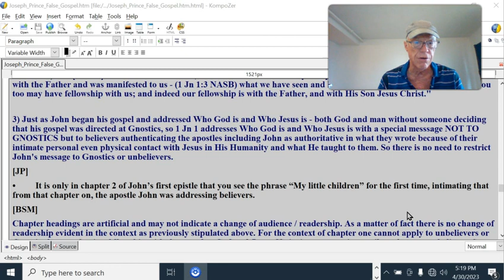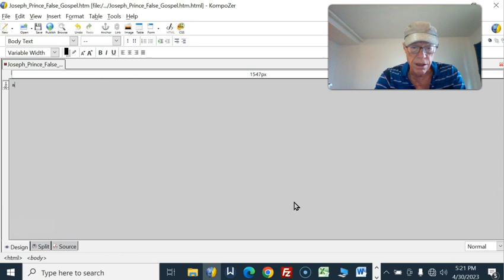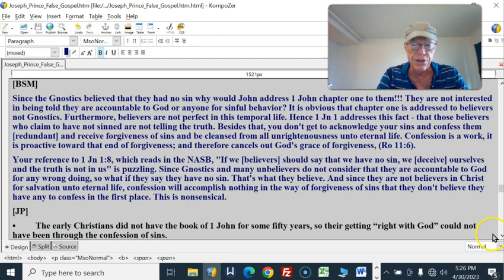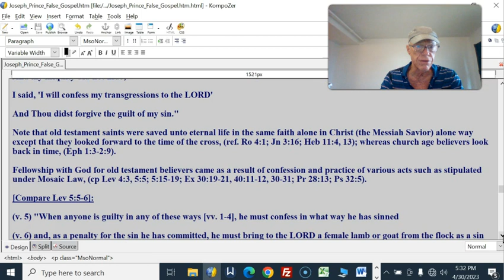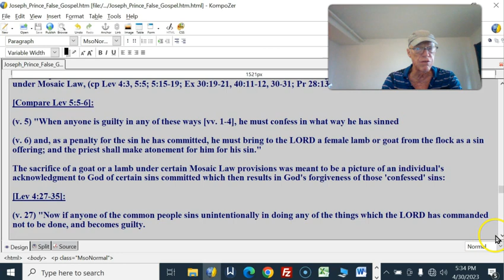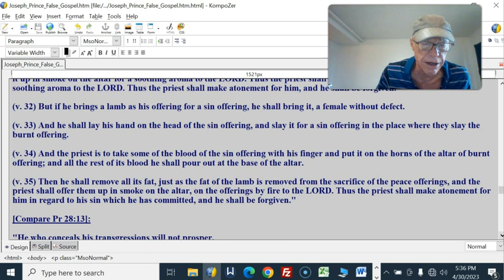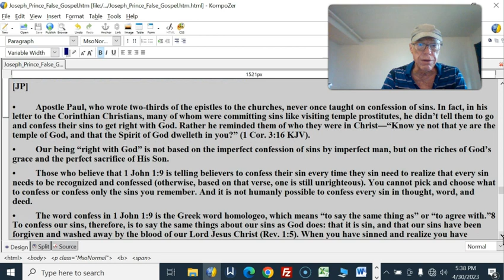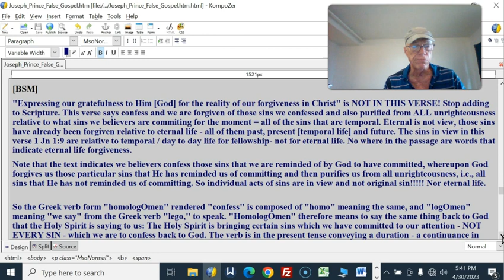Joseph Prince #109 False Grace False Gospel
[JP]
•         It is only in chapter 2 of John’s first epistle that you see the phrase “My little children” for the first time, intimating that from that chapter on, the apostle John was addressing believers.
[BSM]
Chapter headings are artificial and may not indicate a change of audience / readership. As a matter of fact there is no change of readership evident in the context as previously stipulated above. For the context of chapter one cannot apply to unbelievers or Gnostics because having fellowship with the apostles, God and Jesus Christ is not an option until one becomes a believer. So unbelievers and Gnostics are not in view in chapter one at all.
Secondly, the phrase "My little children" is not out of place at all. It is obvious who chapter one of First John is addressing: believers only. And the phrase rendered "My little children is well placed- an endearment describing to whom the first chapter is written to: believers, affirming that believers are in view in chapter one and ongoing.

[JP]
•         The Gnostics also believed that they had no sin. So the apostle John was telling them that if they would acknowledge and confess their sins, God would forgive them and cleanse them from all unrighteousness (1 John 1:8–9).

[BSM]
Since the Gnostics believed that they had no sin why would John address 1 John chapter one to them!!! They are not interested in being told they are accountable to God or anyone for sinful behavior? It is obvious that chapter one is addressed to believers not Gnostics. Furthermore, believers are not perfect in this temporal life. Hence 1 Jn 1 addresses this fact - that those believers who claim to have not sinned are not telling the truth. Besides that, you don't get to acknowledge your sins and confess them [redundant] and receive forgiveness of sins and be cleansed from all unrightenousness unto eternal life. Confession is a work, it is proactive toward that end of forgiveness; and therefore cancels out God's grace of forgiveness, (Ro 11:6).
Your reference to 1 Jn 1:8, which reads in the NASB, "If we [believers] should say that we have no sin, we [deceive] ourselves and the truth is not in us" is puzzling. Since Gnostics and many unbelievers do not consider that they are accountable to God for any wrong doing, so what if they say they have no sin. That's what they believe. And since they are not believers in Christ for salvation unto eternal life, confession will accomplish nothing in the way of forgiveness of sins that they don't believe they have any to confess in the first place. This is nonsensical.
[JP]
•         The early Christians did not have the book of 1 John for some fifty years, so their getting “right with God” could not have been through the confession of sins.

[BSM]
Why not? Temporal forgiveness of sins through confession has been available for hundreds of years before the First Century. Besides that believers verbally conveyed the doctrines of the New Testament Bible from the beginning when the Church Age began, which included forgiveness of temporal sins unto fellowship with God and eternal sins unto eternal life, authenticating their oral teaching via miracles. Let's look at the 'Old Testament' period.
CONFESS: IN THE OLD TESTAMENT

Compare what David, a believer, states in Psalm 32:5:

[Ps 32:5]:

"I [David] acknowledged my sin to Thee,

And my iniquity did not hide;

I said, 'I will confess my transgressions to the LORD'

And Thou didst forgive the guilt of my sin."

Note that old testament saints were saved unto eternal life in the same faith alone in Christ (the Messiah Savior) alone way except that they looked forward to the time of the cross, (ref. Ro 4:1; Jn 3:16; Heb 11:4, 13); whereas church age believers look back in time, (Eph 1:3-2:9).

Fellowship with God for old testament believers came as a result of confession and practice of various acts such as stipulated under Mosaic Law, (cp Lev 4:3, 5:5; 5:15-19; Ex 30:19-21, 40:11-12, 30-31; Pr 28:13; Ps 32:5).

[Compare Lev 5:5-6]:

(v. 5) "When anyone is guilty in any of these ways [vv. 1-4], he must confess in what way he has sinned

(v. 6) and, as a penalty for the sin he has committed, he must bring to the LORD a female lamb or goat from the flock as a sin offering; and the priest shall make atonement for him for his sin."

The sacrifice of a goat or a lamb under certain Mosaic Law provisions was meant to be a picture of an individual's acknowledgment to God of certain sins committed which then results in God's forgiveness of those 'confessed' sins:

[Lev 4:27-35]: